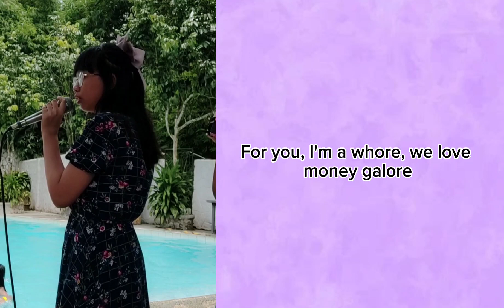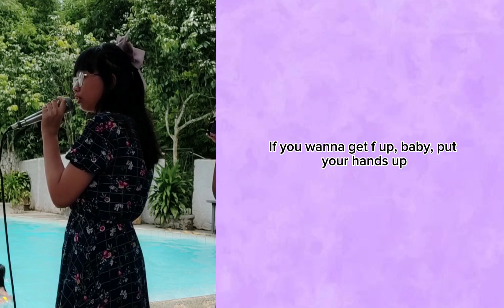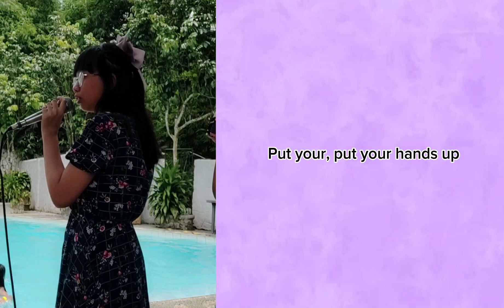Hands Up - Kim Alexis Pinksoo Cover - full lyrics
I made my own ai cover 😁